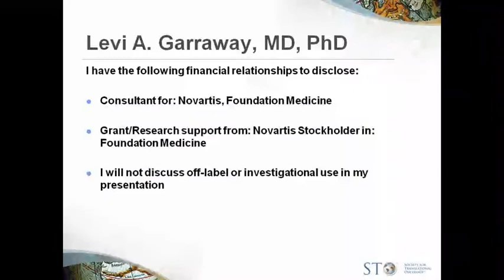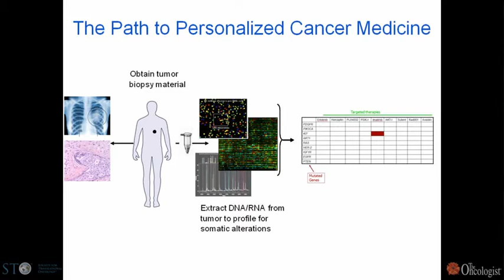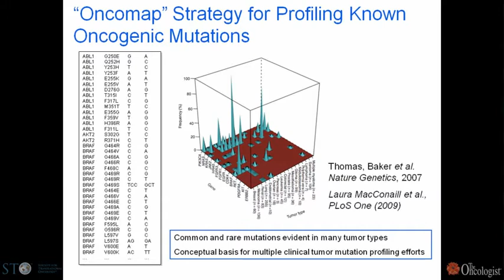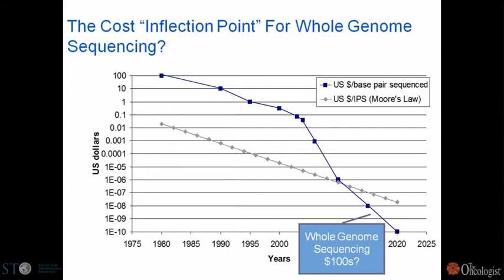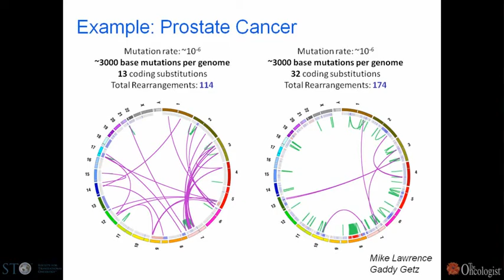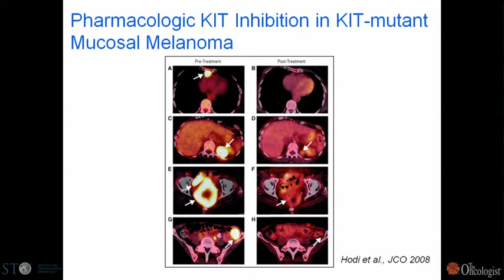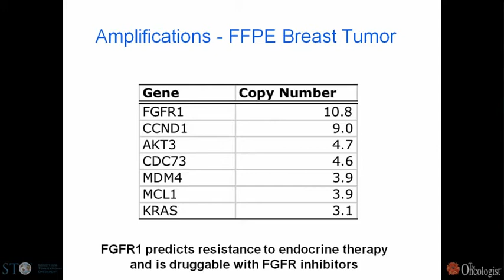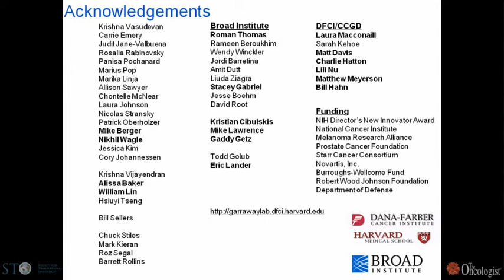The use of emerging genomic technologies to predict tumor response and drug resistance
Levi Garraway, MD, PhD's lecture at STO Annual Meeting 2010
This talk will provide several examples of the clinical promise inherent in "next-generation" genomic technologies and how the resulting information might inform rational new treatment avenues for many cancer patients.